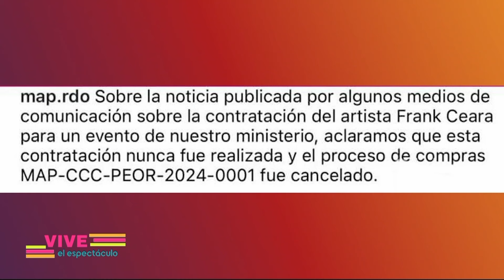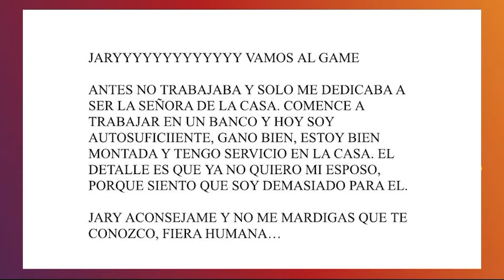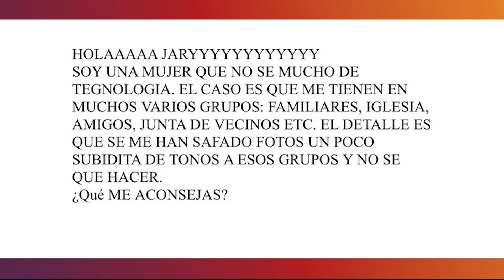Vive el espectáculo: Programa Completo _ 17/10/2024